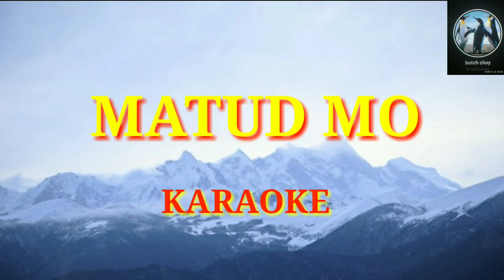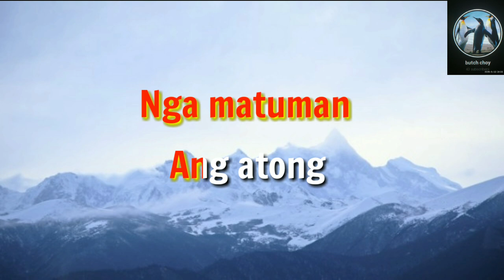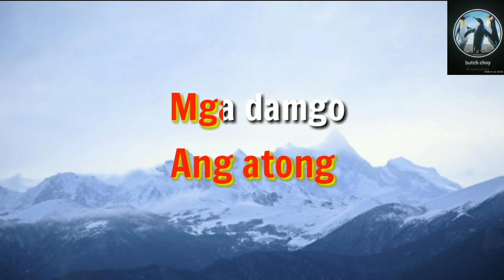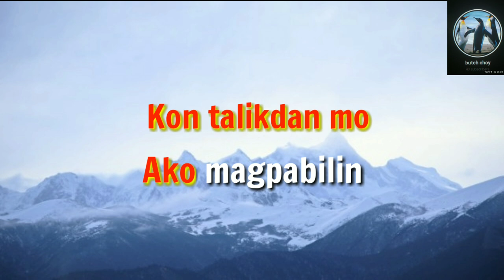Visayan Song Karaoke ~ Matud Mo Ako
Para sa marami pang content na videos

Karaoke Version of the Song "Matud Mo" by Del Horest with no melody guides:

Credits to Del Horest and his composer.